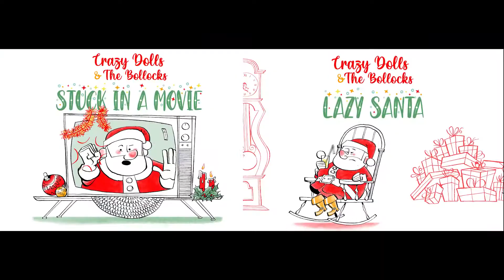Sébastien Ravizé - Editor/Animator/Director - Showreel 2021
Crédit music : Young Knives - Sheep Tick